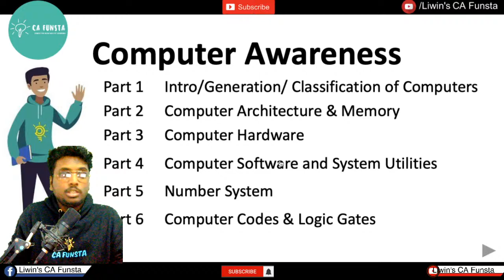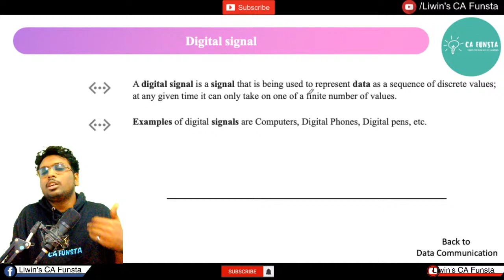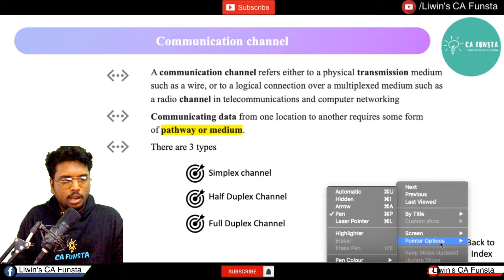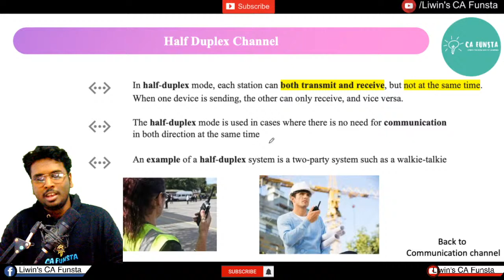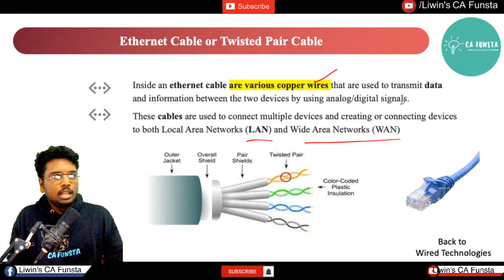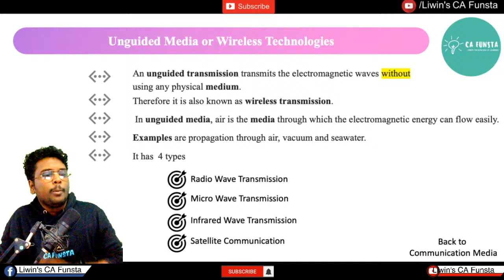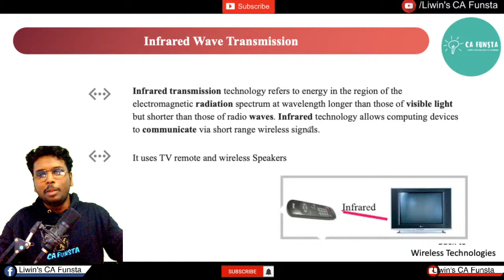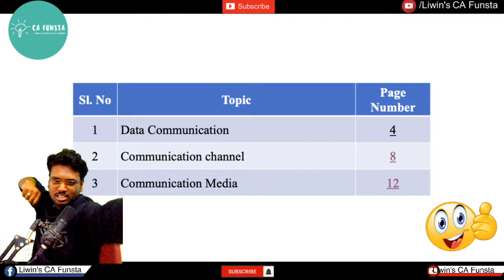COMPUTER AWARENESS | EPI - 09 | DATA COMMUNICATION | CA FUNSTA | Mr.Liwin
TIMESTAMPS | CHAPTERS

00:00 - Introduction
05:05- Data Communication
11:35- Communication Channel
16:16- Communication Media
29:40-The End